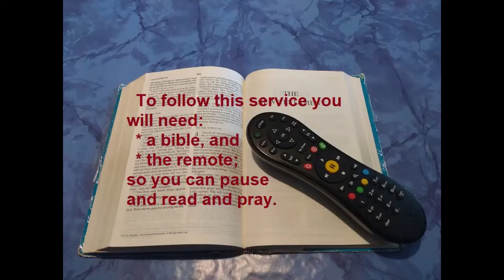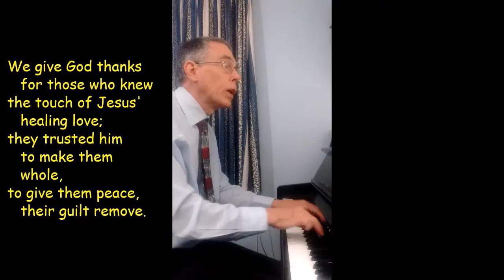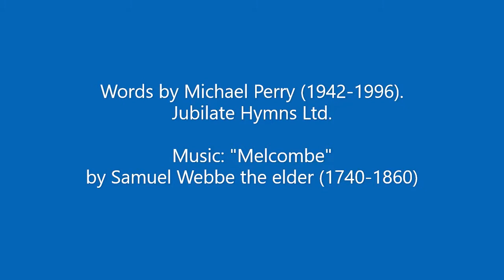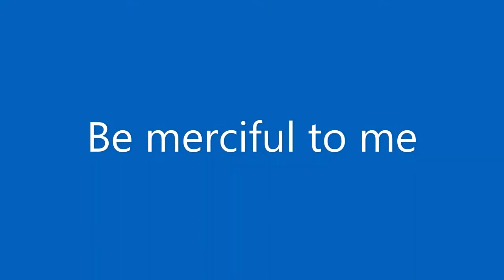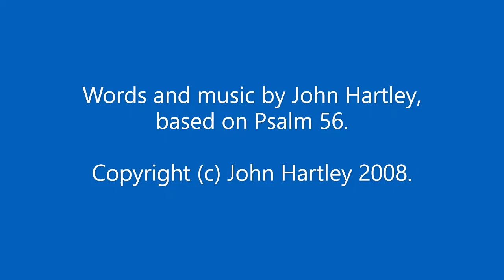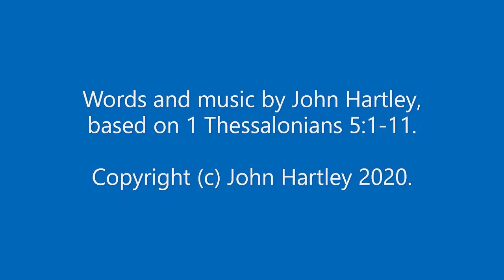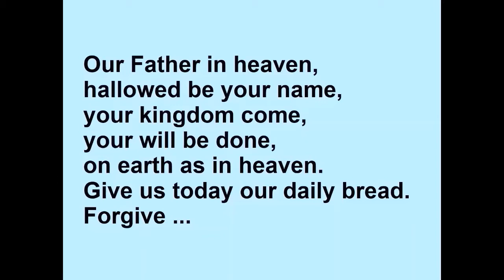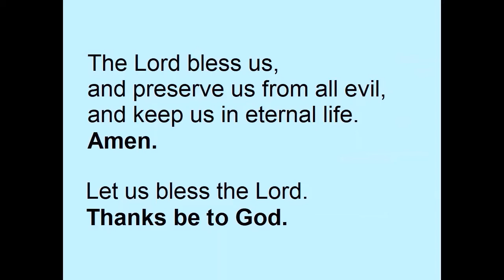Morning Prayer 23 Sep 2021 (Thursday)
Morning Prayer with three hymns: "We give God thanks for those who knew the touch of Jesus' healing love" (opening), "Be merciful to me, for I'm under attack" (Psalm 56) and "Sons of the light and daughters of day" (1 Thess 5:1-11, in response to Mark 13:14-23).  You will need a bible for the bible readings in this service.